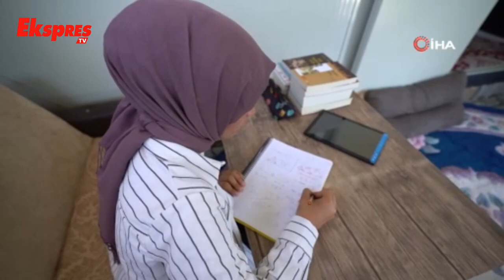Asrın Felaketi’nden kurtuldu, YKS’de derece yaptı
Başkan Şahin afetzede öğrenciye tam altın, bisiklet ve tablet hediye etti